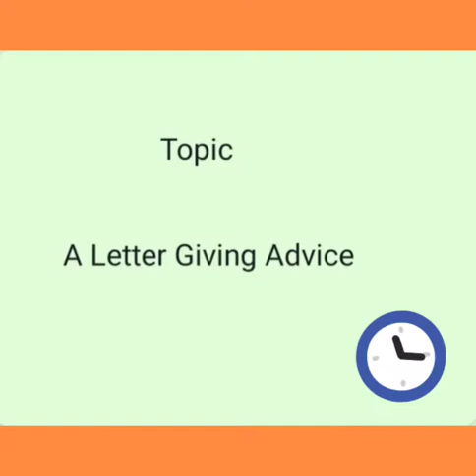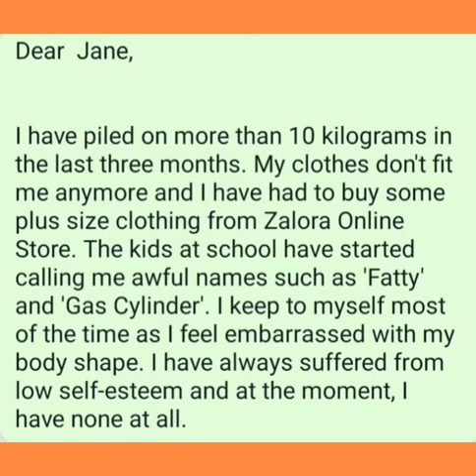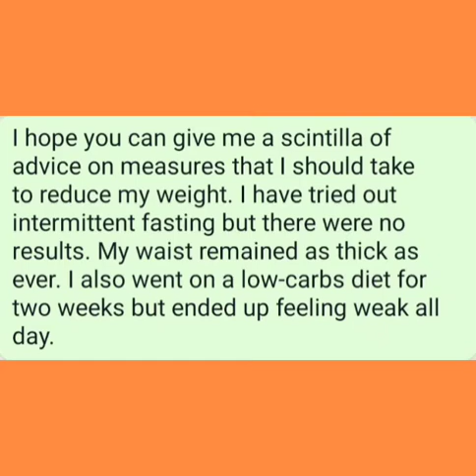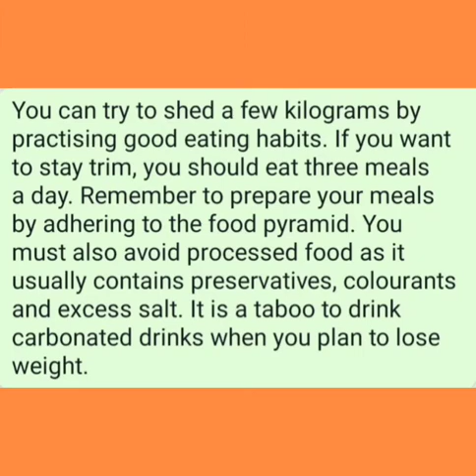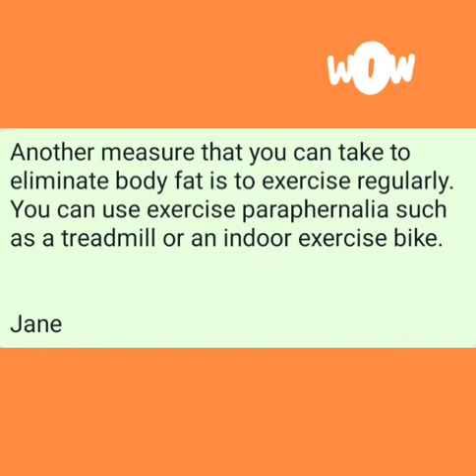A Letter Giving Advice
Ways to reduce  obesity